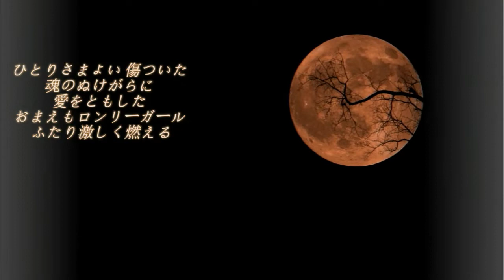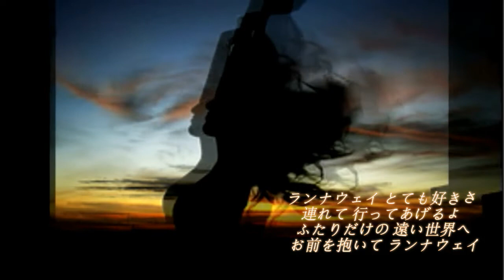RUN・AWAY Lyrics Cover by Tomoki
弾き語り、多重録音・cover
1980年，シャネルズのデビューシングルリリース。
作詞：湯川れい子、作曲・編曲：井上忠夫